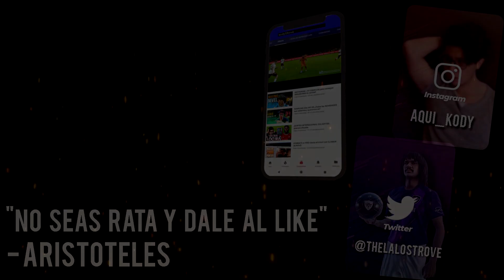😛 ¿MERECE LA PENA COMPRAR EL PREMIUM PACK del MANCHESTER CITY? | eFootball 2022 Dream Team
He comprado el MEJOR PREMIUM PACK de eFootball 2022 y me sorprenden Rodri De Buyne & Ruben Dias en Divisiones Dream Team

Ha llegado eFootball el cual es un JUEGO de FUTBOL GRATIS o FREE TO PLAY para PS4 PS5 XBOX ONE XBOX S PC IOS ANDROID en donde podremos jugar DESAFIOS ONLINE como DESAFIOS OFFLINE y uno de sus principales MODOS DE JUEGO es DREAM TEAM el cual consta de ir CREAR PLANTILLA y puedes meter jugadores LEYENDAS, JUGADORES DESTACADOS o POTW, jugadores reales como MESSI CRISTIANO RONALDO MBAPPE NEYMAR entre otros.

En este canal vas a APRENDER TUTORIALES de COMO JUGAR COMO DEFENDER COMO REGATEAR TACTICAS LOS MEJORES ENTRENAMIENTOS y DT o ENTRENADORES y las mejores FORMACIONES con ESTILO DE JUEGO de POSESION, CONTRAATAQUE RAPIDO, CONTRAATAQUE LARGO, POR LAS BANDAS y BALONES LARGOS demas tambien PARTIDOS EN LINEA y COMO MEJORAR tu ESTILO DE JUEGO asi como PACK OPENING y REVIEW de jugadores tambien INFORMACION del MANTENIMIENTO y NOVEDADES de cada lunes y jueves.

Se ha terminado la PRIMER TEMPORADA o SEASON 1 de eFootball 2022 y está por llegar la TENPORADA 2 o SEASON 2 de eFootball 2022 donde habrá NUEVA ACTUALIZACION en DREAM TEAM y CAMBIOS en la JUGABILIDAD al igual que la LIGA de EFOOTBALL o como muchos lo conocemos DIVISIONES donde se empieza en Division 10 y el objetivo es llegar a DIVISION 1.
como hacer regates también conocidos como regates, skills, habilidades, dribles, amagos en eFootball 2022 Dream Team PS4 acá te enseño la mejor manera de jugar al PES 2022